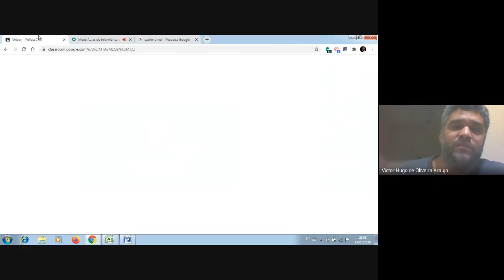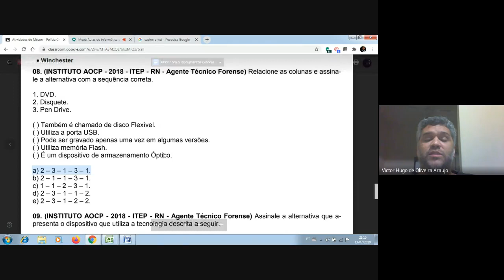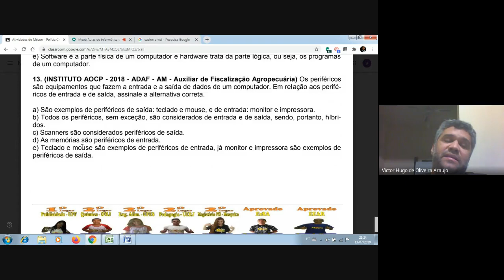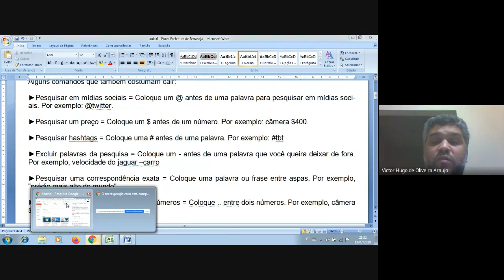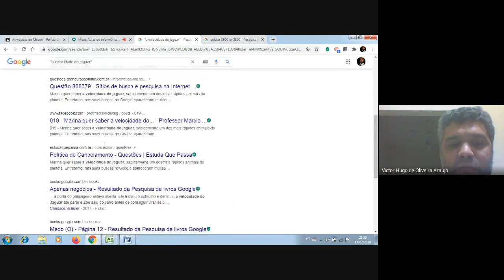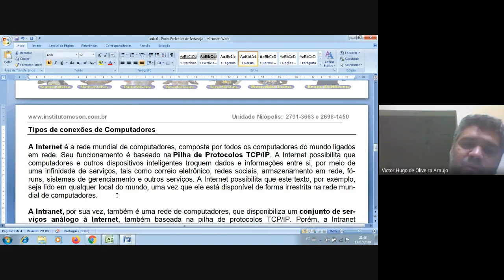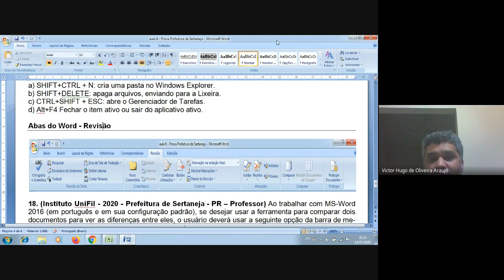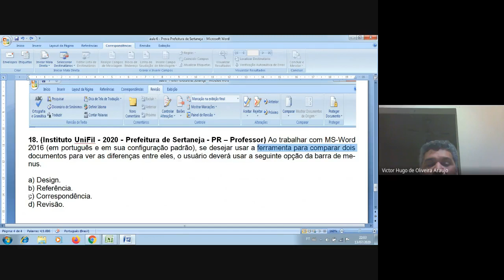Aula 367 - Internet, extranet, intranet e tipos de rede de computadores